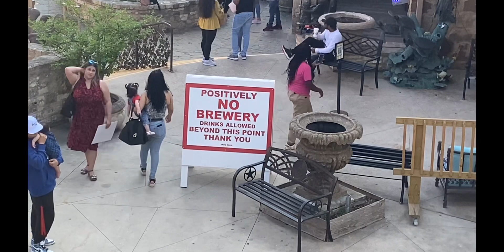OASIS AT LAKE TRAVIS AUSTIN TEXAS